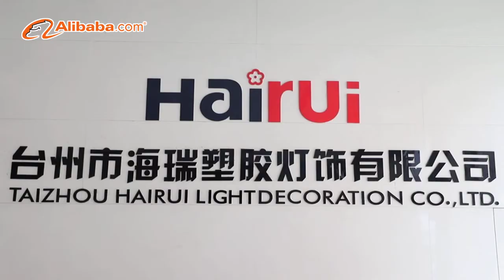HAIRUI Decoration Lights Company Intro. Birch Tree with Lights Indoor Outdoor Lighted Christmas Tree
MEET HAIRUI
Hi, we're HAIRUI, a manufacturing company of highly specialized in lighted trees. We have been designing and making high quality lights for holidays and home decor around the world since 1994.

LIGHTED TREE SPECIALISTS
We are the fashion leader of lighted trees throughout the world. Tree lights, branch lights, garland lights and wreath lights...are all our best things. Today, with strong, vertical supply chains and the ability to turn goods quickly, we are the antithesis of most of the existing retail base in holiday lights. All of our products are greatly appreciated in a variety of different markets throughout the world.

HAIRUI has a team of great engineers ,creative designers and experienced craftsmen in lights manufacturing industry .We treat each product with special attention and exquisite workmanship. All the products are 100% original designed by HAIRUI.